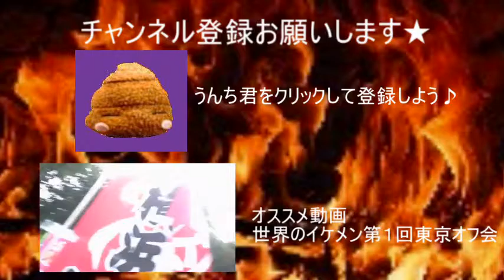ソラマチから浅草へ散歩してみた！ Walking from Soramachi to Asakusa 【世界のイケメン】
第5回関東YouTuberの集いの後、浅草での二次会のためソラマチから浅草まで徒歩で移動しました。

浅草で外国人観光客にポーズをさせる人

BGMは『甘茶の音楽工房』­さんからお借りしています。